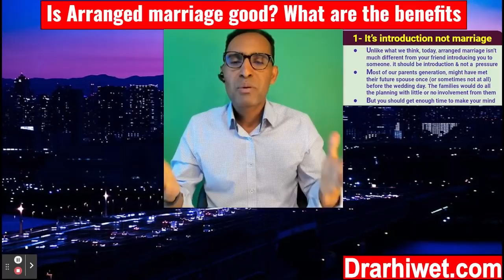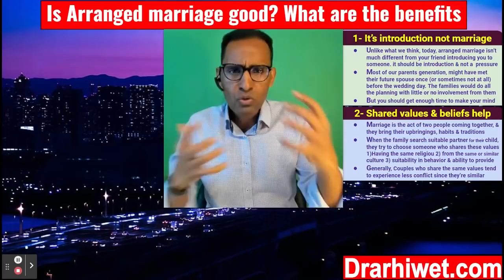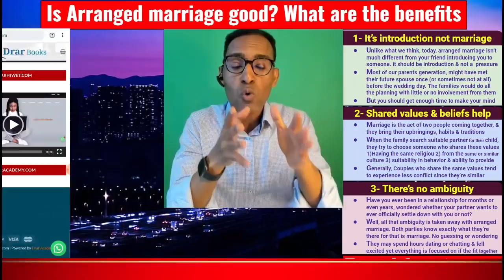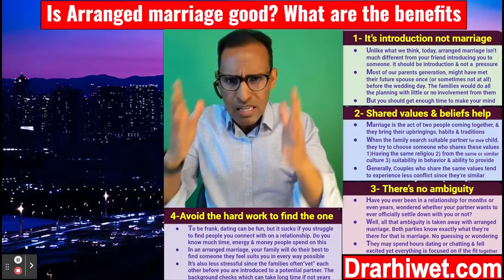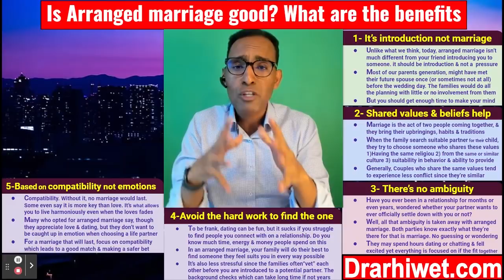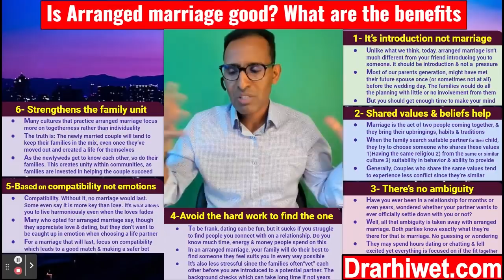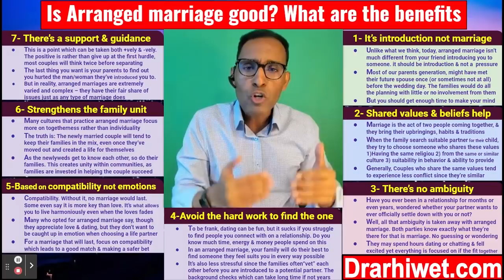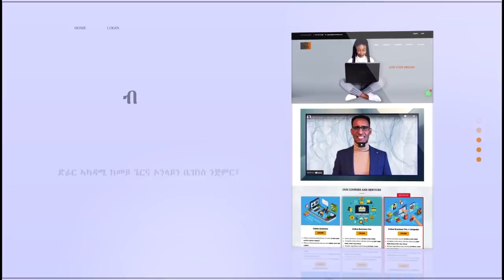ሰብ ዘማጻኣልካ ምምርዓዉ ውጽኢታዊ ድዩ - Is Arranged marriage good?